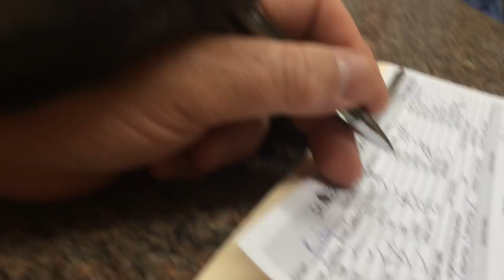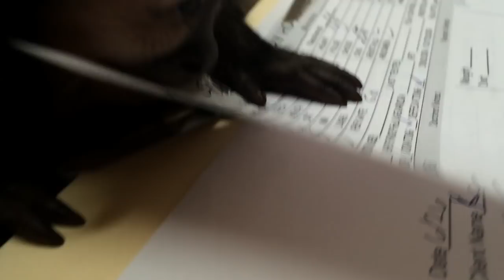Baby Capuchin in For Health Check But Doesn't Want To Give Up The Poop